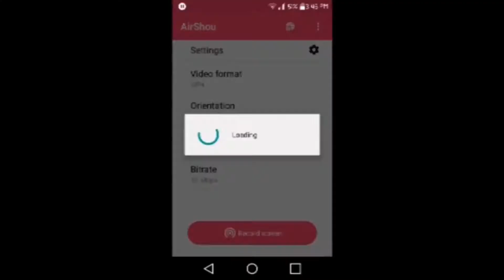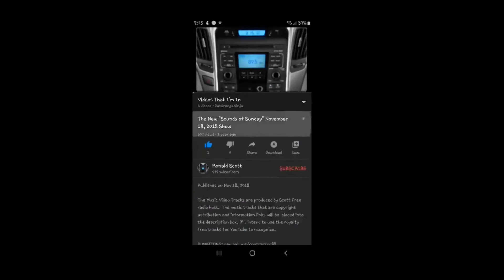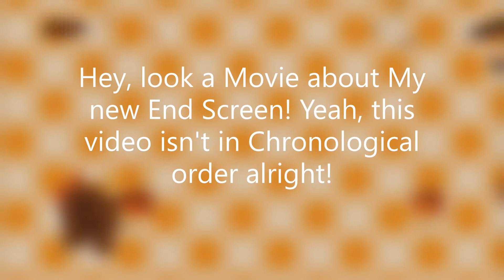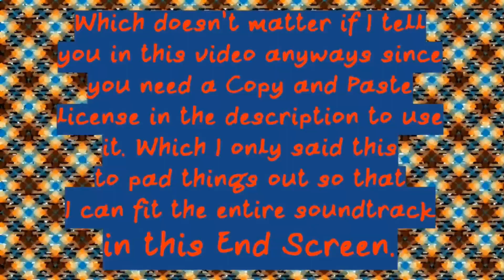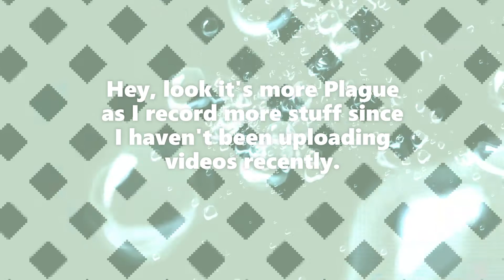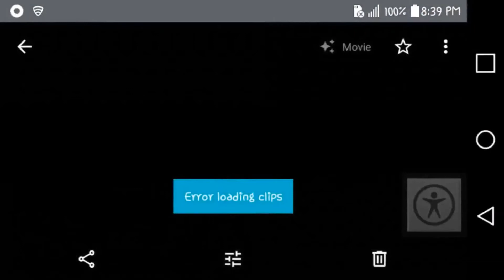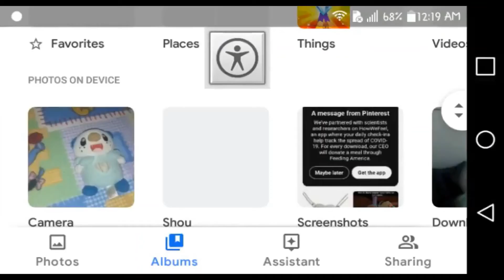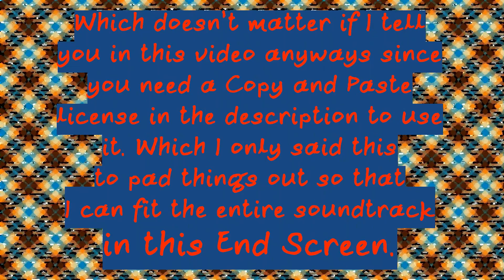Google Photos| 2020 Movies!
I don’t know why since this video is 18 minute long and I was tired as I was finishing the video due to the fact that it’s 9 PM when I edited together. I took an entire noon hour changing every description I’ve made because I link to my old Twitch name and for some stupid reason I remember to change it in my channel about page but now my upload defaults description until I decided to edit this video which is on 6/13/2020! Since, there isn’t much editing in this video this video is pretty much a break from that and a break from editing one big video on VSDC all together. So, enjoy!

EDIT 6/19/2020 1:35 PM: Okay, I lied I am going to tag the YouTuber mentioned in this video.

Keep in mind that this was ordered chronologically by artists and soundtracks since I originally was going to do that but decided to mix it up by actually naming the videos.
Festival
Venice Beach
The Creek
Made by Media Right Productions
Jazz in Paris
Made by Huma-Huma
It's all Happening
Music from Adobe Premiere Clip
Colony
Hammock